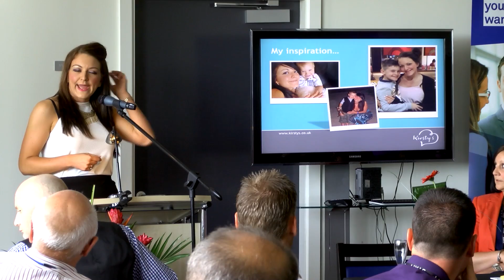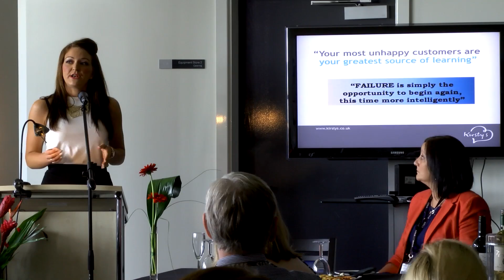The Edge Event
The Edge: networking event for local, small businesses.